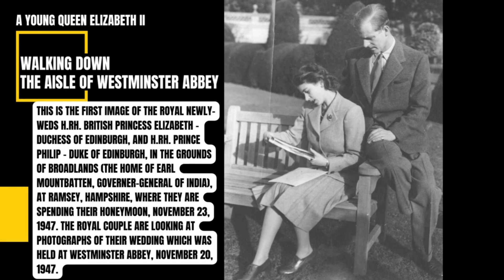A young Queen Elizabeth II, 1930s 1950s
Elizabeth II was Queen of the United Kingdom and of 14 other sovereign countries from 6 February 1952 until her death. Her reign of 70 years and seven months was the longest of any British monarch.

Elizabeth was born in Mayfair, London, as the first child of the Duke and Duchess of York (later King George VI and Queen Elizabeth).

Her father acceded to the throne in 1936 upon the abdication of his brother, King Edward VIII, making Elizabeth the heir presumptive. She was educated privately at home and began to undertake public duties during the Second World War, serving in the Auxiliary Territorial Service.

In November 1947, she married Philip Mountbatten, a former prince of Greece and Denmark, and their marriage lasted 73 years until his death in April 2021.

They had four children together: Charles, King of the United Kingdom; Anne, Princess Royal; Prince Andrew, Duke of York; and Prince Edward, Earl of Wessex.

When her father died in February 1952, Elizabeth—then 25 years old—became queen regnant of seven independent Commonwealth countries: the United Kingdom, Canada, Australia, New Zealand, South Africa, Pakistan, and Ceylon (known today as Sri Lanka), as well as Head of the Commonwealth.

Elizabeth reigned as a constitutional monarch through major political changes such as the Troubles in Northern Ireland, devolution in the United Kingdom, the decolonization of Africa, and the United Kingdom’s accession to the European Communities and withdrawal from the European Union.

The number of her realms varied over time as territories have gained independence and some realms have become republics. Her many historic visits and meetings include state visits to China in 1986, Russia in 1994, the Republic of Ireland in 2011, and visits to or from five popes.

Significant events include Elizabeth’s coronation in 1953 and the celebrations of her Silver, Golden, Diamond, and Platinum jubilees in 1977, 2002, 2012, and 2022, respectively.

Elizabeth was the longest-lived and longest-reigning British monarch, the oldest and longest-serving incumbent head of state, and the second-longest verifiable reigning sovereign monarch in world history.

On 8 September 2022, Buckingham Palace announced that the Queen was under medical supervision at Balmoral after doctors expressed concern.

The statement read, “Following further evaluation this morning, the Queen’s doctors are concerned for Her Majesty’s health and have recommended she remain under medical supervision. The Queen remains comfortable and at Balmoral.”

The Queen’s four children along with her daughters-in-law, and Prince William and Prince Harry, traveled to be with her. Her death was subsequently confirmed that evening.